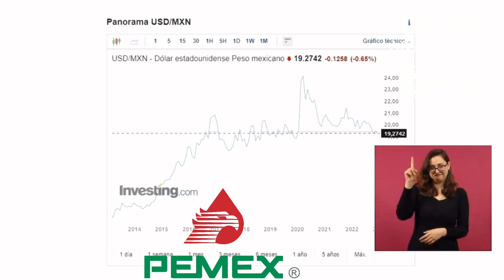Pemex está en recuperación, convertirá a México en uno de los países con más capacidad de refinación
Pemex está en franca recuperación económica, no tenemos ningún problema financiero, pero si hiciera falta ayudar a la petrolera pues lo haríamos 🦆, porque ya pronto convertirá a México, en uno de los países con más capacidad de refinación 🦆